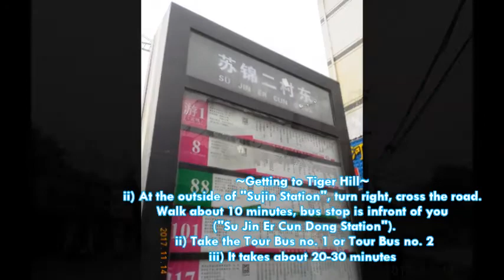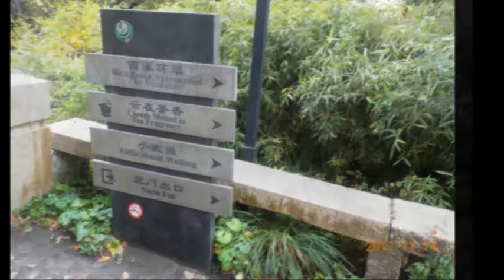SUZHOU: The Tiger Hill Scenic Area 14112017 ~RadLvR~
SUZHOU: The Tiger Hill Scenic Area 14112017

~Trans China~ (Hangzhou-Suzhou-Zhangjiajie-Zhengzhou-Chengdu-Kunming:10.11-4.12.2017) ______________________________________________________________